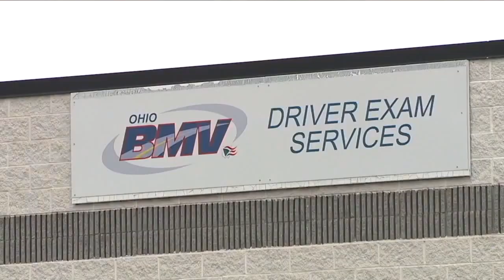News 5 Cleveland WEWS Latest Headlines | October 5, 8am